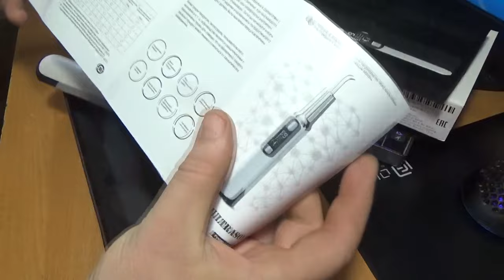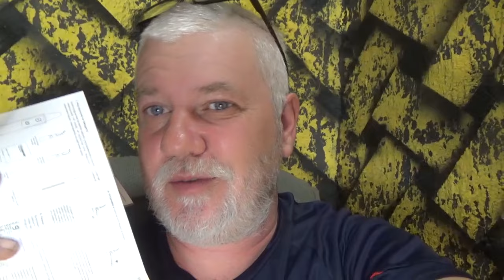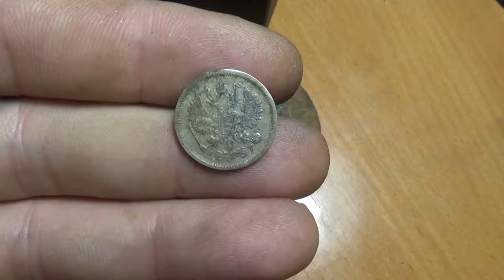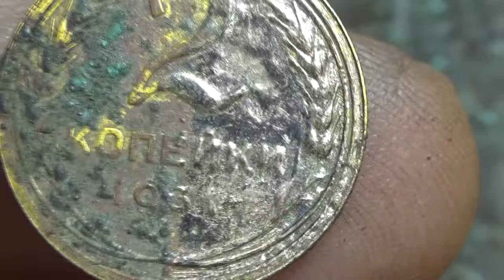Это будет прорыв в чистке монет. Распаковка посылок №9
Всем привет! В этой распаковке будет то, что возможно будет революцией в реставрации, чистке монет. Но это будет в следующих видео, нужно проделать эксперименты и только потом вам предоставить технологический процесс. Если реставрируешь предметы старины, то тебе это видео будет полезным.